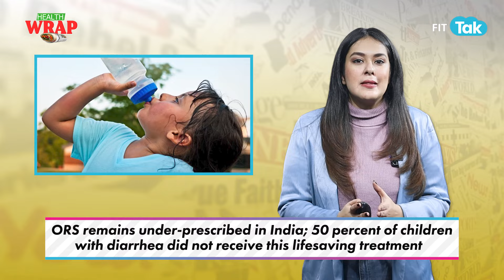Alaskapox sparks concern, Picking your nose may increase Alzheimer's risk | HEALTH WRAP| Latest News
Stay informed with our latest health update! In this edition of HEALTH WRAP, we dive into the concerning emergence of "Alaskapox"

Prioritize your well-being, share this vital information with your loved ones, and let's collectively contribute to a healthier future.